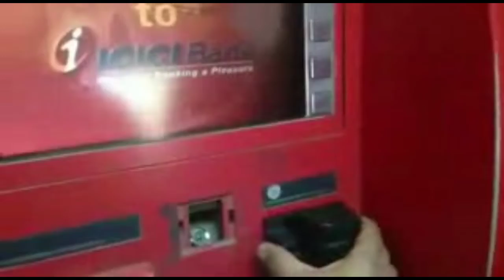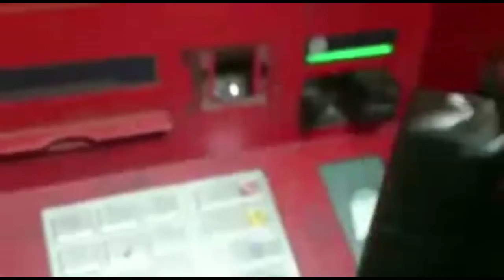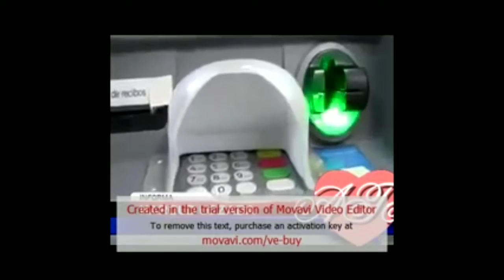ATM fraud , trending frauds in ATM be careful must watch video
many people get fooled while making transaction at ATM ,but here is some precautions that you can take and be safe